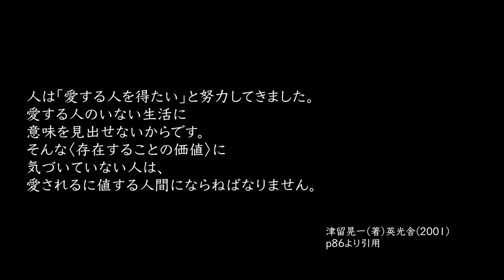「恐れ」を手放す唯一の方法: 「多くの人がこの本で変わった」をご紹介④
▼「多くの人がこの本で変わった」シリーズ

▼参考書籍

多くの人がこの本で変わった
津留晃一 (著) 英光舎（2001）

▼ダイキへのSNSやお仕事についてのご相談はこちら

（本の紹介で伝えきれなかった部分や学んでいく中で気づいたことなどを週に１〜2回限定配信しています。）